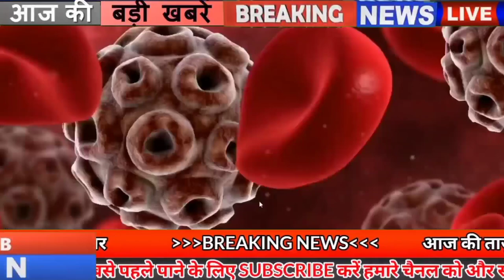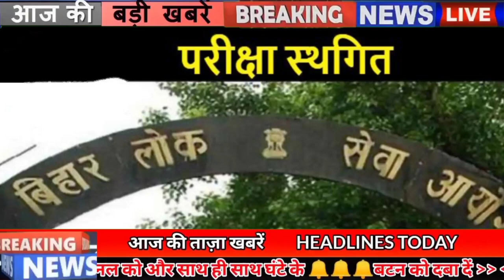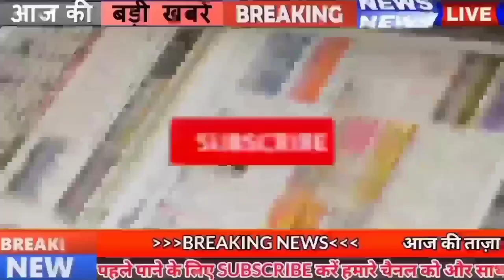Daily Bihar news of 31st August 2021.Info of Araria,Buxar,Jehanabad,Madhubani,Rohtas,Siwan,Patna.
Daily live Bihar news of all districts in Hindi i.e.31st Aug 2021.Info of Bihar Panchayat elections, Arwal,Darbhanga,Kaimur,Munger,Saharsa,Supaul,patna.
1. Uttar Pradesh Postal Circle Vacancies
2. Changes in the process of bill payment and meter reading for electricity consumers
3. In Bihar, the responsibility of the sarpanch increased, while the stature of the chief would decrease.
In Bihar, the exercise has started for the formation of Panchayat government for the next 5 years, meanwhile the Panchayati Raj Department has decided afresh the responsibilities of the head and the sarpanch. Under which the chiefs will have the right to convene the meeting of Gram Sabha and Panchayats, while they will also be responsible for monitoring the registers received for the development schemes, along with this, from the maintenance of roads in the Sarpanch village to the irrigation system, to promote animal husbandry business. Giving will work.

4. Government will deal with land disputes in a different way in Bihar

5. Retired policemen will get jobs again in Bihar

6. Now there will be a roof on the head of the urban poor of Bihar

7. Today in Bihari identity we will talk about Shweta Basu Prasad

8. Now the report card of the leaders and workers in JDU will be ready

9. Rains will be less active till September 1
Under which rain activity will remain low till September 1 in many districts of North Bihar. During this, there is a possibility of easterly wind blowing in Begusarai, Samastipur and Vaishali districts at Pachhia and other districts at a speed of 12 to 20 km per hour. Whereas the maximum temperature can remain between 30 to 34 degree Celsius. While the minimum temperature is expected to be around 23 to 26 degree Celsius.
10. New sports policy to be made soon in Bihar

11. Government will soon start 1.5 lakh nursery classes

12. Mega vaccination camp will be organized in the capital Patna today
Today, a mega vaccination camp is going to be organized in Patna, the capital of Bihar, which will give impetus to the vaccination campaign in the district, to make it successful, Patna DM has also issued guidelines after meeting with the officials. Through this campaign, the Patna district administration has set a target to vaccinate 2.50 lakh people. Preparations are also being strengthened to make this a success, in which a large number of officers from health workers will be engaged. This was the reason that on Monday, the work of vaccination will be stopped at all the centers in the district. Vaccines will not be administered at any center on the previous day and Tika Express will also not run. In this regard, the selection of the session site, formation of the team, tagging of the team, mobilization, timely attendance of deputed personnel at the session site, full proof system of vaccination and data entry were also seen.

13. You will get to see a lot in the Archaeological Museum of Vaishali

14. Team will be formed to monitor coal in power plants

15. Doctors will be appointed for door to door veterinary medicine in Bihar

16. Bihari student affected by Corona gets free engineering studies in this college

17. Pashupati Paras also demanded a coordination committee

18. JDU MP Kaushalendra offered to Chief Minister NitishKumar for Lok Sabha elections

19. Upendra Kushwaha gave signs of change in JDU

20. Akash Yadav, close to Tej Pratap raised questions on the ideology of RJD

21. Corona will not affect the exam

22. Rishabh Pant's captaincy will continue in IPL Part 2

23. Fast charging can cause all these damages to the battery

24. Today's date is recorded in the history of India for many reasons.
The then President of India Dr. Rajendra Prasad approved the State Reorganization Bill in 1956. The successful launch of the two-stage rounding rocket Rohini-MSV1 in India was done in 1968. India's satellite INSAT-1B was broadcast from the US Space Shuttle Challenger in 1983. Italian General Guido Palmeri was sent to India and Pakistan in 2004. Was appointed as the Principal Military Observer of the United Nations Observer Group for one year. Sharad Yadav was again unanimously elected President of the party at the 2009 National Council of the Janata Dal (United) in New Delhi. Six personalities from Asia including Deep Joshi were honored with the 'Ramon Magsaysay Award' of 2009 in 2009 in Manila on 31 August Famous poetess, novelist and essayist Amrita Pritam was born on 31 August 1919. Eminent Urdu Awardee with Padma Shri. Poet Kashmiri Lal Zakir passed away on 31 August 2016.
25. Now let's know what were the prices of bullion market and petrol diesel